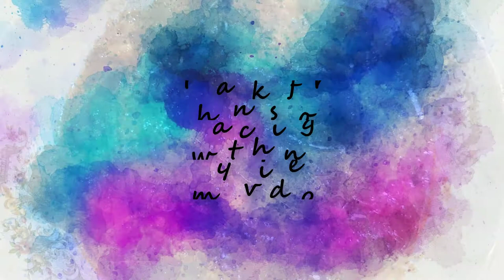দেশি মুরগীর ভুনা। deshi murgir vuna । chicken curry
আমাদের রান্না ঘর amader ranna ghor grammo style a murgi vuna
recipe :
১টা দেশি  মুরগী (৭০০ গ্রাম মুরগি)
আদা বাটা
রশুন বাটা
কাচামরিচ
হলুদ গুরো
লাল মরিচ গুরো
দারুচিনি বড় একটা
লংকা ৪ টি
এলার্চ ৩ টি
তেজপাতা ২ টি
ধনিয়া গুরো
পেয়াজ কুচি।
লবন স্বাদমতো।